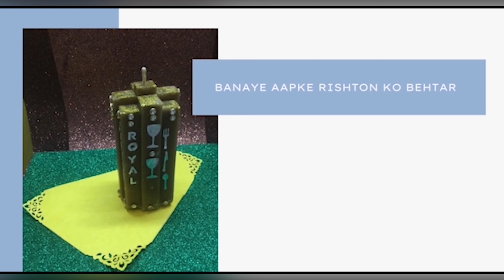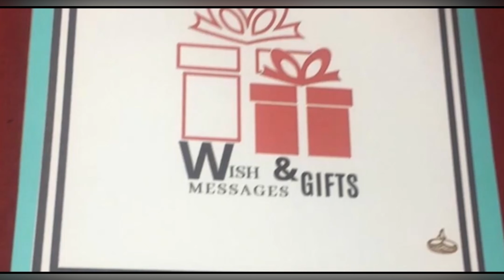PARTY CANDLES ❤️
Welcome to WISH MESSAGE AND GIFT COM 🙏❤️